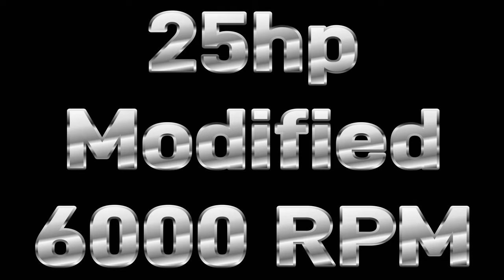Garden Tractor Pulls 8/24/24 @ Harrison County Lil Hustlers.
There was an awesome turnout for this pull and some really great pulling action.

If you are enjoying this content please consider becoming a Member to help support it.